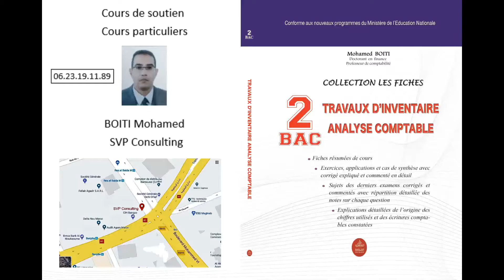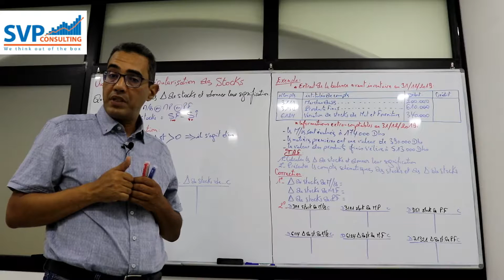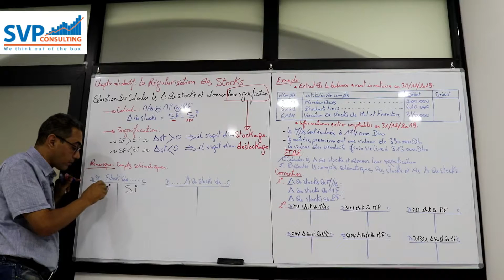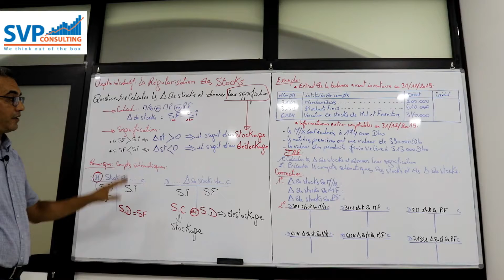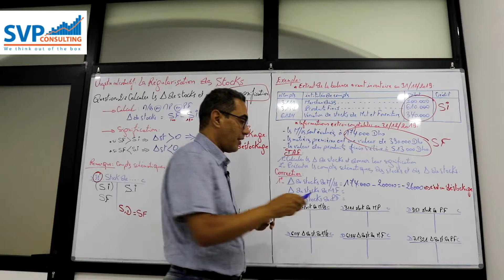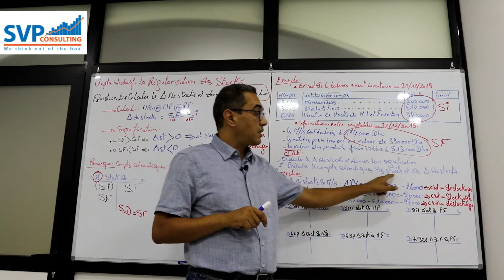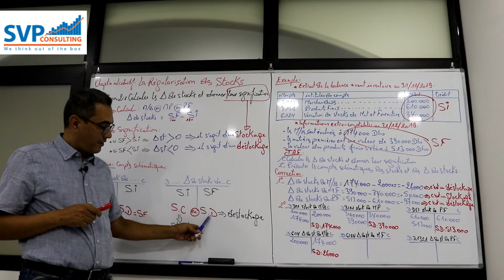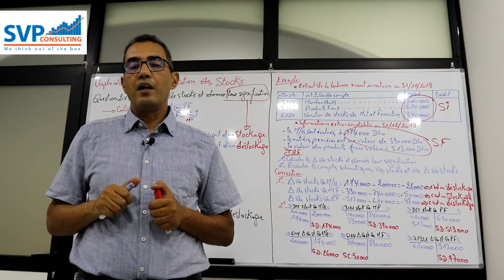la régularisation des stocks, partie 2 sur 3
la régularisation des stocks, cours, exercices corrigés